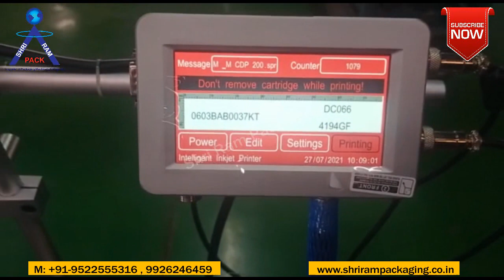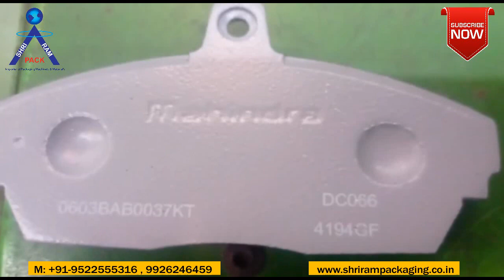ONLINE INKJET PRINTER MX1 MEENJET METAL PARTS BATCH CODING / PART NO BATCH NO PRINTING MACHINE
MX1 INKJET PRINTER Variable Data Ink Jet System is a new kind of machine with 4.5 inch high definition display screen and high precision capacitive touch screen.

Meenjet MX1 ONLINE INKJET PRINTER, HP TIJ Mask Inkjet Printer,
Expiry date printing machine. Batch Coding Machine, Inkjet Printer. It's prints on almost any surface,

Wide application: face mask ,carton, plastic, stone, metal, cable, pipe, rubber, electronics, glass etc.
The advantage of our printer:
 we are  specialized in thermal inkjet printer ,and the price is competitive.
 , HP inbuild motherboard ,MAINTENANCE FREE MODEL